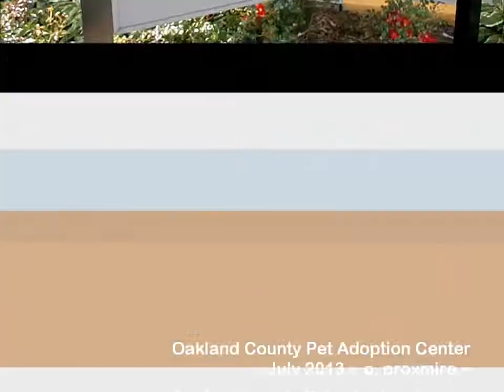Oakland County Pet Adoption Center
and search for "animal adoption" for more information.